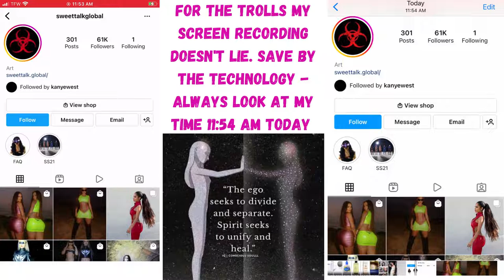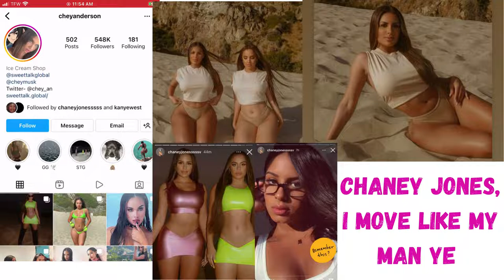Kanye West is making an Icon out of Chaney Jones As They Both move the same way-Technology Don't lie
Saint is misbehaving & Kim Kardashian disciplines him

Mother Days, Anniversary, wedding, bridesmaid, and Birthday - jewelry gifts

Get your more gift purchase: